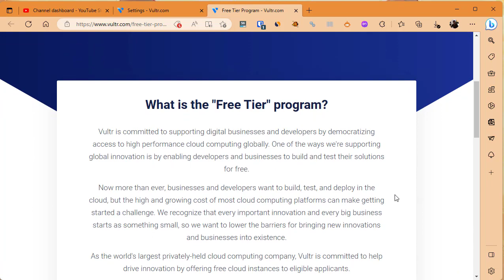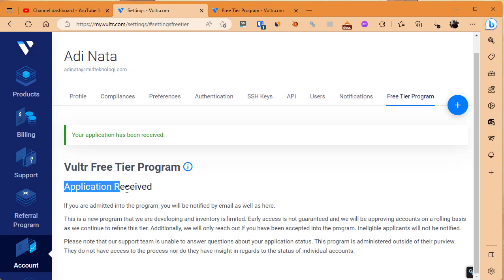VPS Gratis dari VULTR, Buruan Daftar Sekarang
Download Ebook 101 Benchmark VPS

di video ini kami membagikan informasi vps gratis dari vultr yang bisa teman-teman dapatkan dengan cara mendaftar free tier program dari vultr, buat teman-teman yang belum punya akun vultr silahkan daftar di link ini

Apa itu Free Tier Program VULTR?
Free Tier Program di Vultr adalah program yang menawarkan layanan gratis bagi pengguna untuk mengakses server virtual selama periode tertentu. Program ini memungkinkan pengguna untuk mendapatkan akses ke CPU, RAM, dan ruang penyimpanan tertentu tanpa biaya.

Dalam Free Tier Program, Vultr menawarkan akses gratis ke beberapa server virtual yang dapat dipilih oleh pengguna. Server ini dilengkapi dengan sistem operasi Linux, termasuk CentOS, Ubuntu, Debian, Fedora, dan lainnya.

Namun, meskipun program ini gratis, ada beberapa batasan yang perlu diperhatikan. Misalnya, pengguna hanya dapat mengakses satu server virtual gratis per akun, dan terdapat batasan pada jumlah CPU, RAM, dan penyimpanan yang tersedia. Selain itu, layanan ini hanya tersedia untuk pengguna baru dan terbatas pada periode tertentu.

Meskipun terdapat batasan pada layanan gratis yang tersedia, Free Tier Program di Vultr dapat menjadi pilihan yang menarik bagi pengguna yang ingin mencoba layanan server virtual tanpa harus membayar biaya awal yang tinggi.

apa itu vps gratis?
VPS gratis adalah layanan hosting yang menawarkan akses virtual private server (VPS) secara gratis kepada pengguna. Layanan ini biasanya diberikan oleh penyedia hosting web atau cloud, dan memungkinkan pengguna untuk mengakses sumber daya server virtual tertentu tanpa harus membayar biaya.